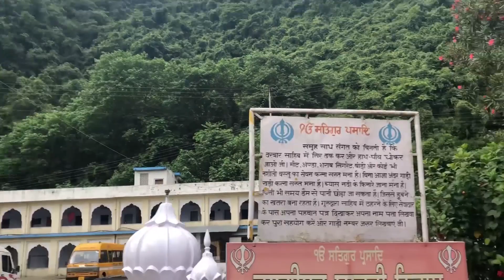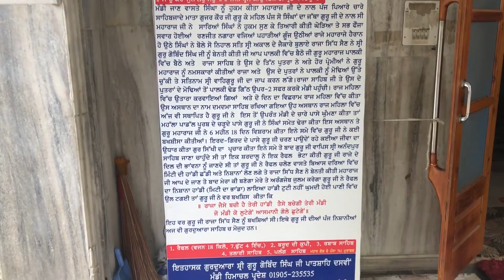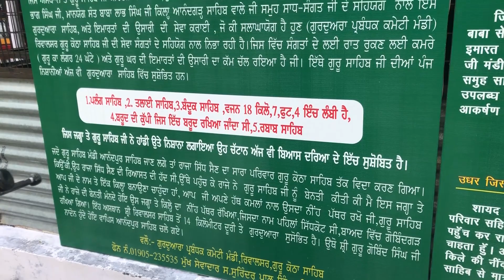A Pilgrimage to Historical Gurudwara Sahib SRI GURU GOBIND SINGH JI - Bhola Shola Vlog